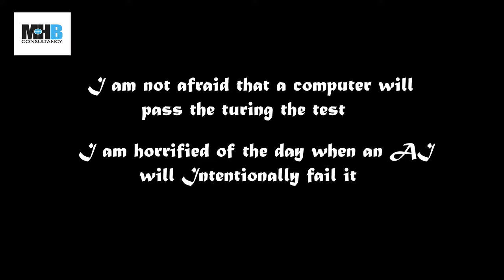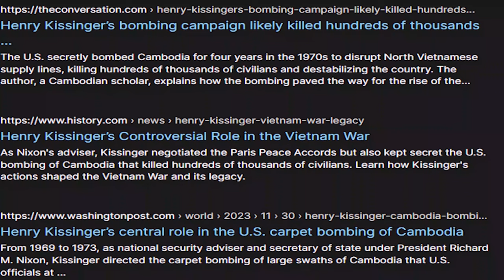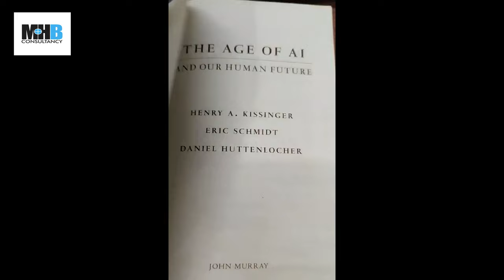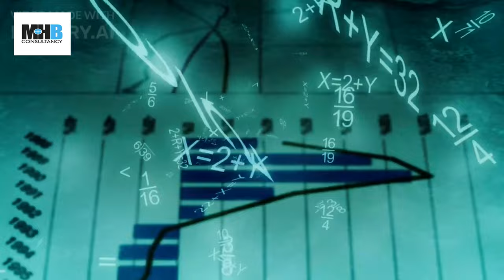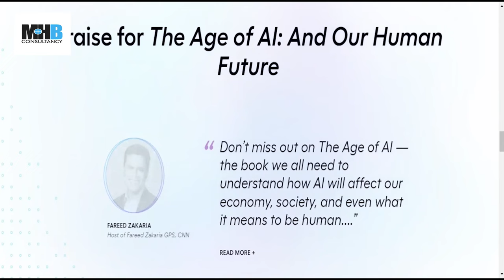The Age of AI & Your Future - Henry Kissinger, Eric Schmidt - Age of Artificial Intelligence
A video on one of the latest books on ai . TheAgeOfAI is a book that shakes up one's beliefs and ideas about life, the world, and how humans perceive it.
Welcome to our deep dive into "The Age of AI & Our Human Future," a thought-provoking book by Henry Kissinger, Daniel Huttenlocher, and Eric Schmidt. In this video, we explore the critical insights and implications of artificial intelligence (AI) as discussed by these esteemed authors.
Overview

0:00 - 3:19 Intro & Authors
3:19 - 4:44 Summary of The Age of AI
4:45 - 6:36 International Applications of AI
6:37 - 7:52 Website of 'The Age of AI'

This video describes how authors from different backgrounds came together to collaborate on a topic as vast as artificialintelligence . As an introduction, Mr. MHB offers an analyses of what he thinks artificialintelligencetechnology is and where humanity is going with it. The summary of the book is that never before such a revolutionary technology has been developed and it could be the apex of the evolution of humans. There is immense level of competition in Artificial Intelligence - AI is due to the exceptionally disruptive nature of the informationtechnolgy where it is simultaneously an existential threat and a force for infinite wealth creation. It is upto you now on how to generate the most value out of this extraordinary informationtechnology .

"The Age of AI & Our Human Future" examines the transformative power of AI on society, politics, and human understanding. The authors, leveraging their extensive backgrounds in foreign policy, technology, and academia, provide a comprehensive analysis of how AI is reshaping our world. From revolutionizing scientific discoveries to altering warfare strategies, AI's impact is profound and far-reaching.

Key Themes
AI's Ubiquity and Influence: The book delves into how AI is becoming an integral part of various sectors, including medicine, transportation, and defense. The authors highlight AI's potential to surpass human capabilities in numerous fields, from medical diagnostics to creative arts.
Benefits and Dangers: While AI offers significant advancements, it also poses considerable risks. The authors discuss the potential for AI to create hyper-realistic fake content, influence warfare, and make critical decisions without human intervention. These dangers underscore the need for careful oversight and ethical considerations in AI development.
Human-AI Relationship: The book explores the evolving relationship between humans and AI, emphasizing the importance of understanding and contextualizing the information provided by AI. The authors argue that while AI can reveal new realities, it is crucial to maintain human wisdom and contemplation to navigate these insights effectively.
Global Implications: AI's impact on global politics and society is a recurring theme. The authors discuss how AI can influence geopolitical dynamics, create societal inequalities, and challenge traditional notions of human reason and choice. They call for a global discourse on AI's role in shaping our future.

Critical Analysis
"The Age of AI & Our Human Future" is a dense and thought-provoking read. The authors succeed in instilling a sense of urgency about the significance of AI and the need for a broad conversation about its implications. However, the book's complex language and repetitive points may be challenging for some readers. Despite this, it remains a valuable resource for anyone interested in understanding the profound changes AI brings to our world.

Conclusion
As we stand on the brink of an AI-driven epoch, "The Age of AI & Our Human Future" serves as a crucial guidebook for navigating this new era. It encourages readers to engage in meaningful discourse about AI's role in our lives and its potential to shape our future. Join us in this video as we unpack the critical insights from this seminal work and explore what it means to live in the age of artificial intelligence.